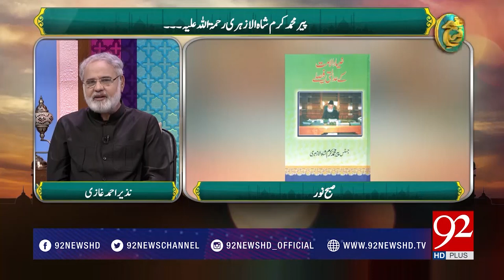Justice Pir Muhammad Karam Shah Al-Azhari - 10 October 2017 - 92NewsHDPlus